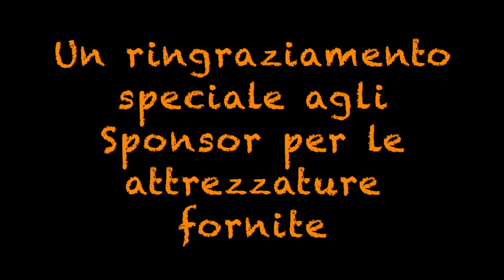One Shot Barracuda - LG Manilu Revolution 102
LG Manilu Revolution 102